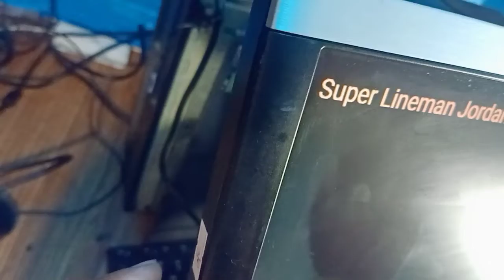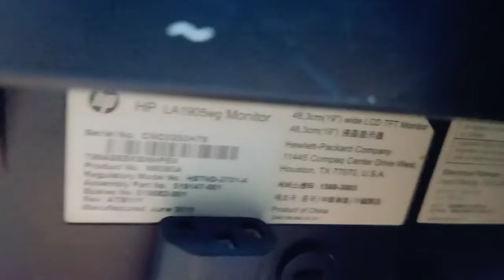Hp Monitor Order for Ms. Arlie from South Cotabato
Hey there! 👋
Welcome to GAMIT. PH Computers

or type gamit.ph on your Shopee Apps.

👞For Men&Women Shoes,Sneakers,Bags,etc.

Salamat.

Happy Shopeeing! 😊